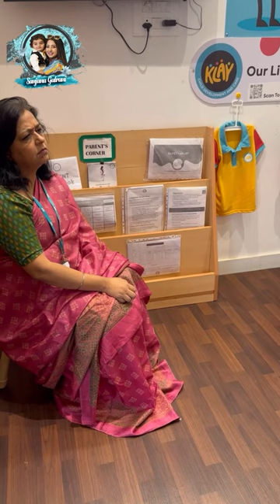Alarik first day in play “ Klay “ school in indiranagar || sanjana galrani baby vlogs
Sanjjanaa Galrani  is an film actress & a philanthropist and who made her film debut in
South Indian cinema . She played a lead in the 2008 Telugu film Bujjigadu. In 2017, she played a performance oriented role of Chandri in the Kannada crime drama Dandupalya 2 which won her many awards .

Brought up in Bangalore, Sanjjanaa is of Hindu Sindhi origin. When she was doing her PUC, she received her first modelling offer. She continued her studies while working as a part-time model. She appeared in over 60 television advertisements, the most notable being a Fastrack advertisement with John Abraham.

She has worked in as many as 45 films in South india & several tv shows as a judge & recently in a National show on Colours Hindi that’s “ Mujhse Shaadi Karogi “ .

CURRENTLY WORKING IN FEATURE FILMS  -    She is having a film titled Manishankar that is soon releasing on Amazon .

KUNDRA-Andi -ofeece in Malyalam , opposite Sreenath Bashi .    She has signed her yet to be announced Telugu film which is soon going on floor in  Telugu as well .

Sanjjanaa Galrani ‘s babies page -